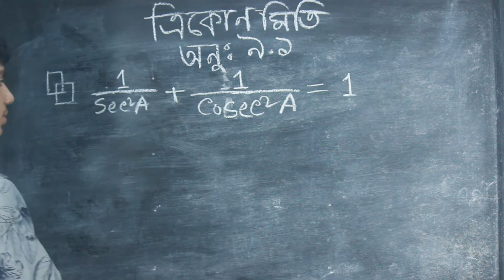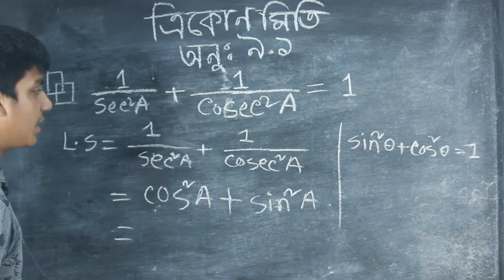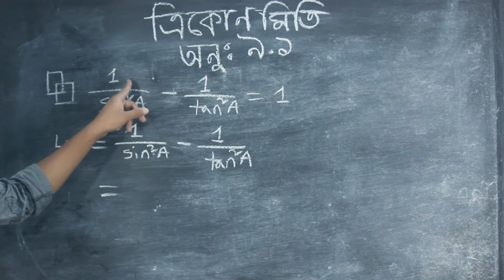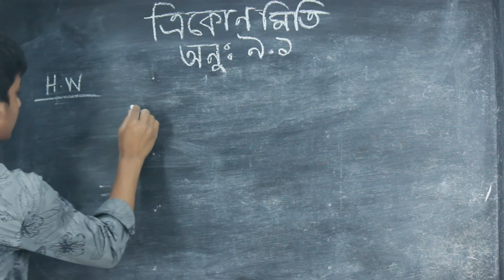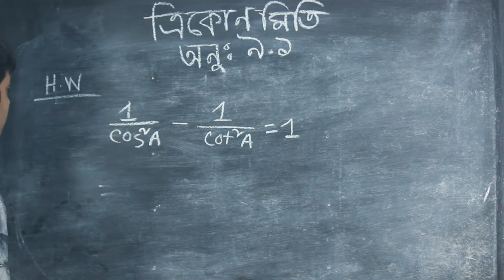Onushiloni_9._1 er Math solution | Trikonomiti Onushilonir ganitik somossar somadhan part 1